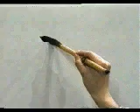Dibuja este kanji facilmente 🔔 KANJI PLUS | GAMBATEANDO - Japones Para Todos con Teshimide 深い日本語